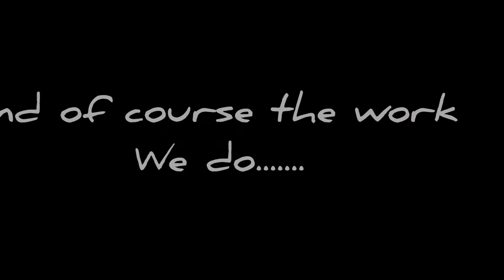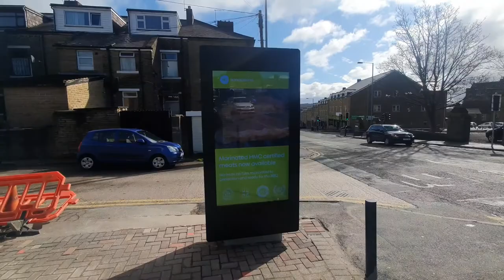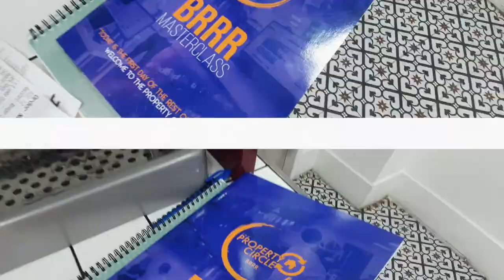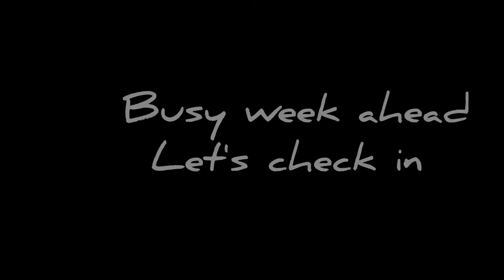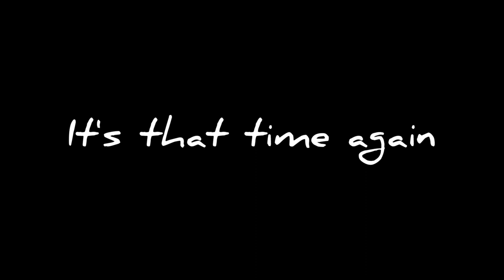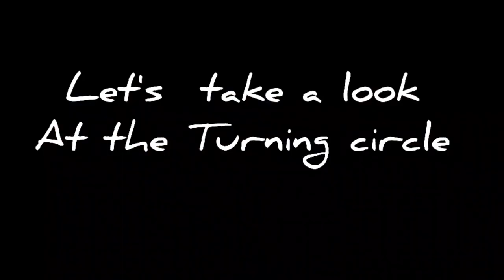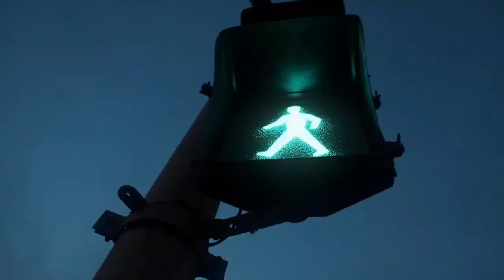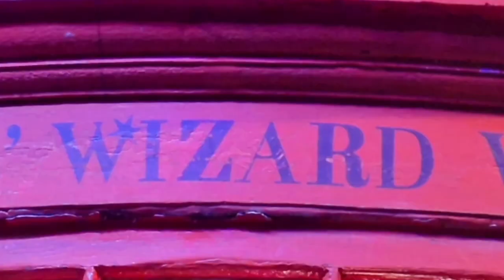April With HBD - Construction Experts| Kevin Wood | Building Dreams | HBD Group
Let's take a look at what we've got up our sleeves in April 2022!
It's been a busy month for us, so we thought we'd share with you some of what we're up to.
At HBD, we've got a lot of experience in residential structures and renovations. We've worked on everything from new builds to extensions and renovations, and we pride ourselves on being able to offer the best possible service to our clients.